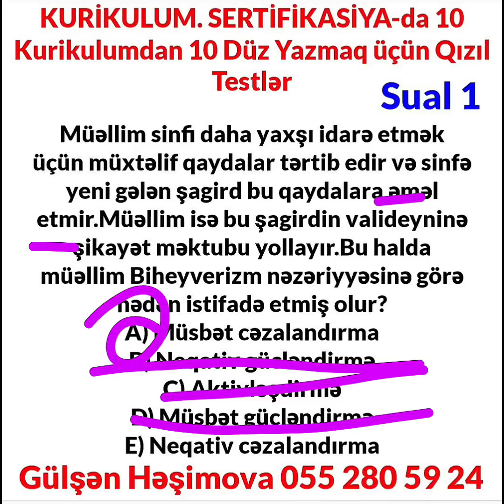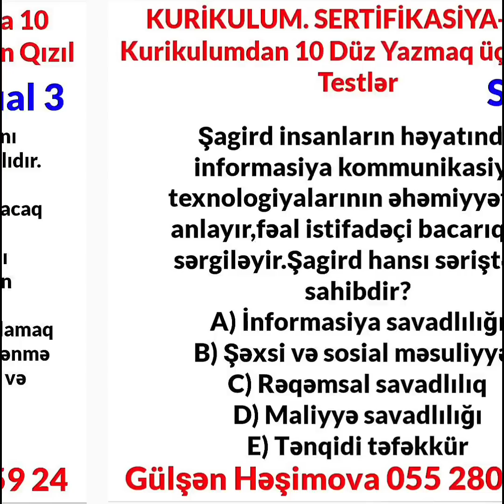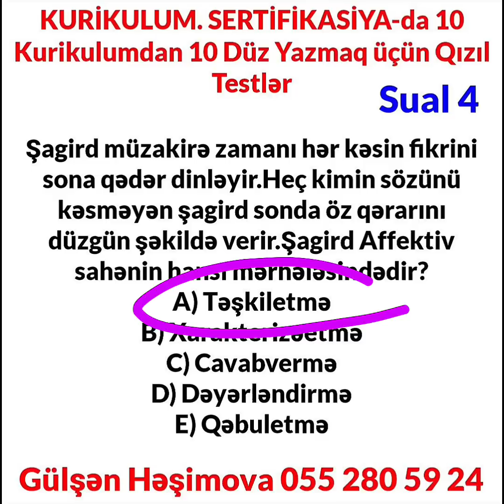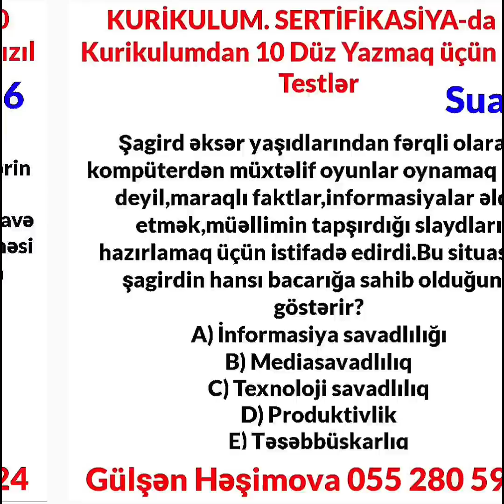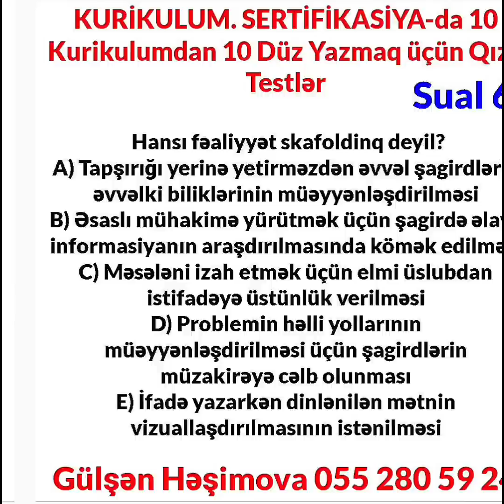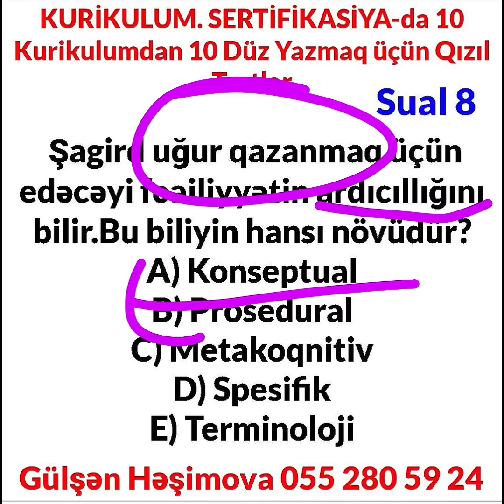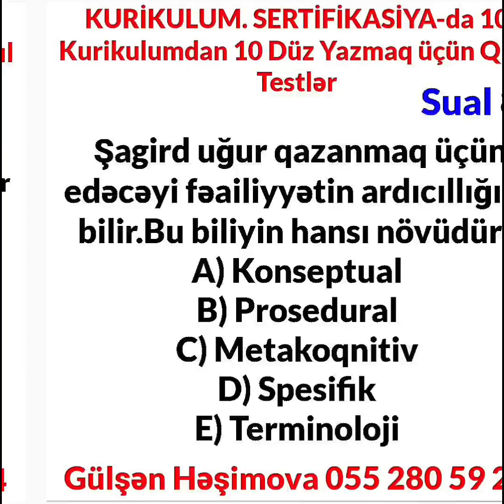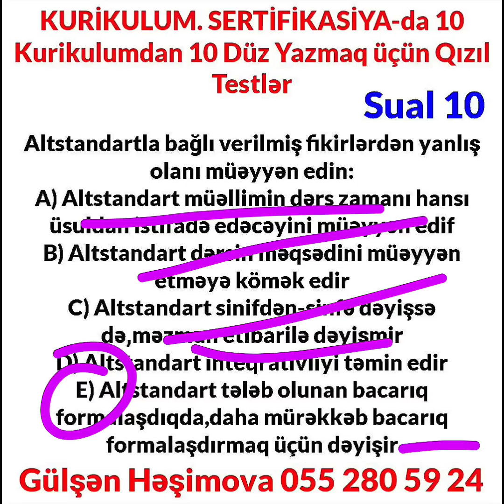Kurikulum. Miq/Sertifikasiya. Hədəfə aparan testlər